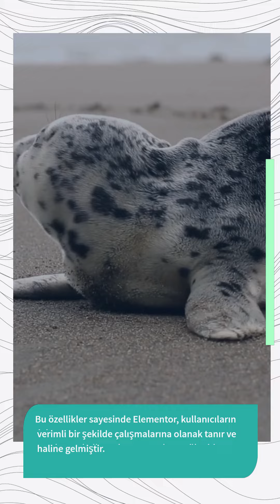Elementor ile WordPress Sayfalarınızı Görsel Şölen Haline Getirin: Yeni Nesil Web Tasarımı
Elementor, WordPress kullanıcıları arasında popüler bir sayfa oluşturucu eklentisi. Bu akıllı araç, dilimleme ya da kodlama bilmenize gerek kalmaksızın, sürükle ve bırak araçları, hazır bloklar, animasyonlar ve widget'lar gibi gelişmiş özellikler sunarak sayfalarınızı tasarlamanıza ve özelleştirmenize olanak tanır. Elementor, sayfalarınızı hızlı, kolay ve profesyonel bir şekilde öne çıkarmanıza yardımcı olur. Ayrıca, Elementor'un canlı önizleme özelliği sayesinde, sayfalarınızı geliştirirken gerçek zamanlı olarak değişiklikleri takip edebilirsiniz. Elementor'un kullanımı oldukça kolaydır ve premium tasarım sağlar. Bu videoyu izleyerek, Elementor ile WordPress sayfalarınızı görsel şölen haline getirebilirsiniz.